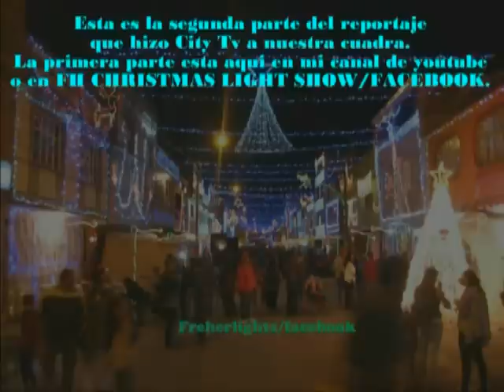Segunda Parte navidad 2010 Bosa kra 77j bis freherlights Fredy Herrera FH CHRISTMAS.mpeg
Segunda parte del reportaje de CITY TV, en la kra 77jbis de Bosa Sn Pablo segundo sector, Aqui en este canal están los otros vídeos.
navidad 2010,
es gratis. ademas estarán al tanto de nuestros múltiples eventos.
Espero sus comentarios y por favor un "me gusta"
el grupo FH CHRISTMAS LIGHT SHOW encontraran mas fotos de la cuadra mas bonita de Bosa, visita dale clic a "ME GUSTA" y promocionar mi pagina y por supuesto, la cuadra mas iluminada de Bosa.